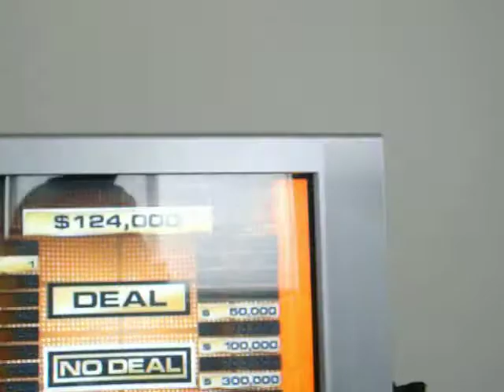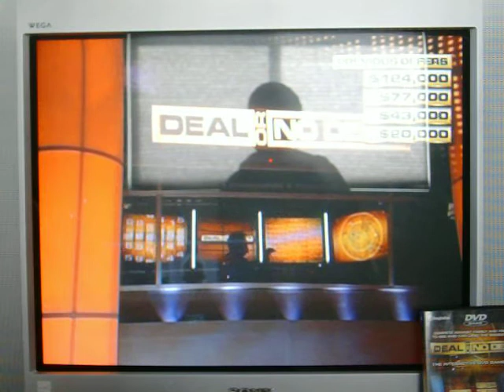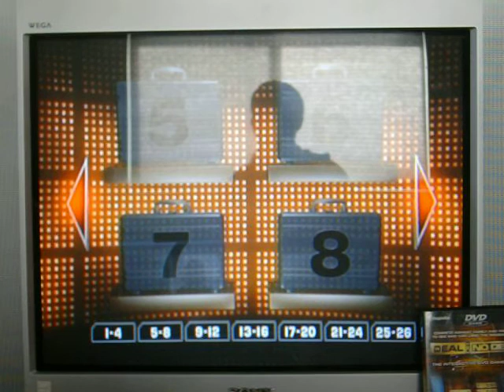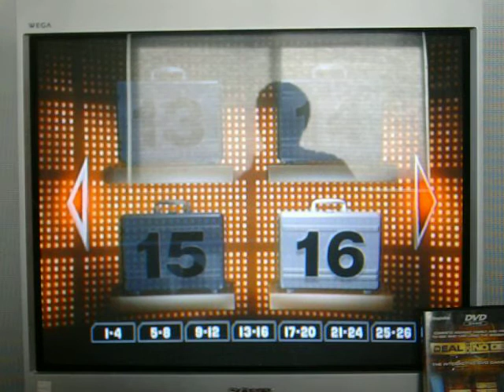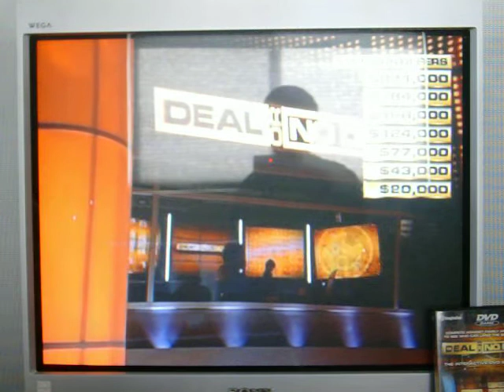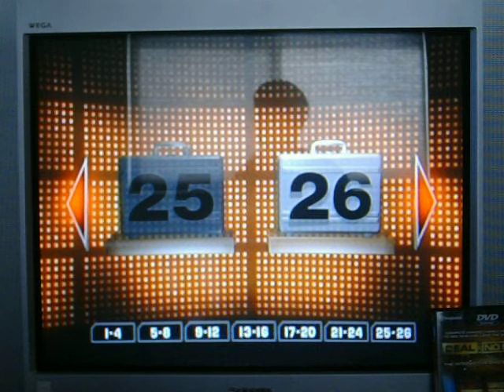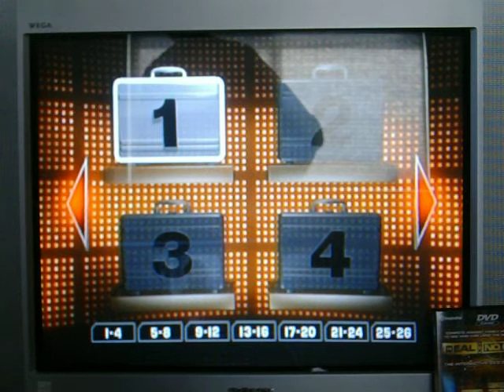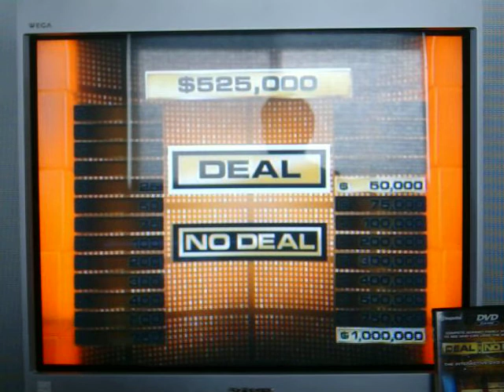Deal or No Deal DVD Game 7 Part 2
Well, it's now time for part 2 and John will be taking care of the intro.  We were just offered $124,000 from the banker, but I'm in VERY good shape -- with only 3 safety nets knocked out -- $200,000, $400,000 and $500,000.  I still have a shot at $750,000 and even $1,000,000.  Will I be able to still be in good shape as we go deeper into this game?  You're going to have to watch to find out.  Enjoy.